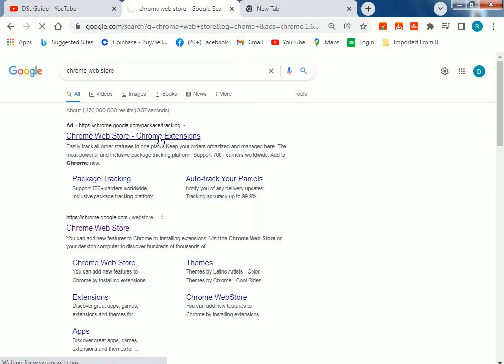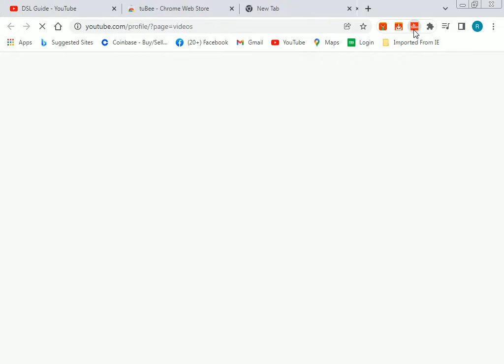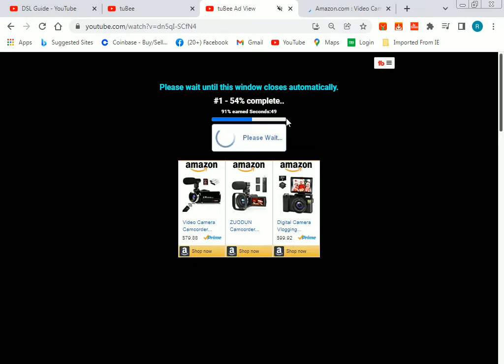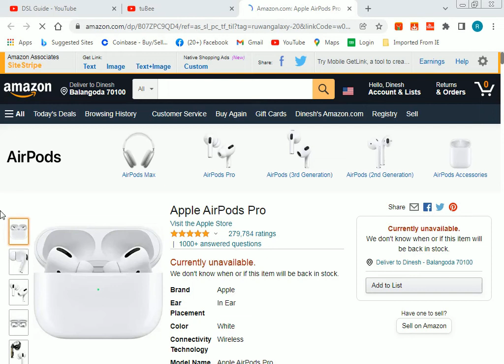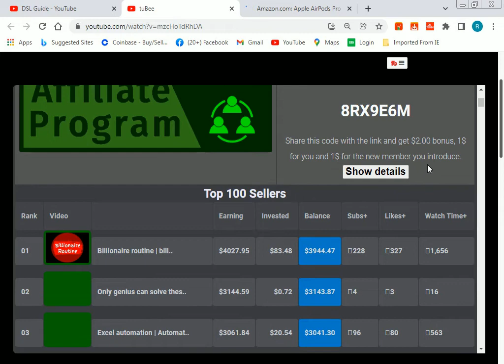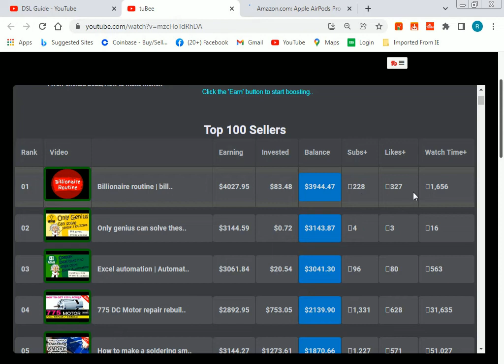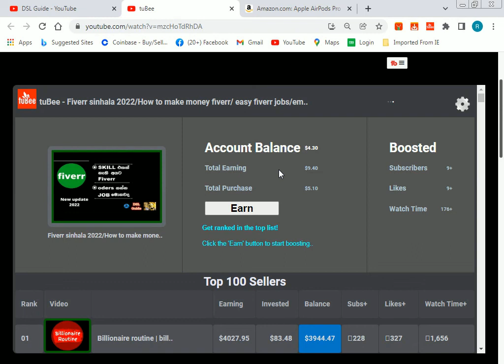chome extensions you tube channel boost tubee/dsl guide/2022 new sinhala/monetization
Bonus code = P846394

chome extensions you tube channel boost tubee/dsl guide/2022 new sinhala
chome extensions you tube channel boost

DSL GUIDE  Whatsapp group
DSL GUIDE  telegram group
Extensions
tubee
you tube
watch time
channel
monetization

e money
cryptocurrency